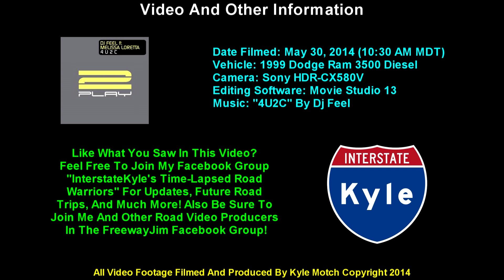2K14 (EP 3) I-70 in Utah: Salina Canyon & Wasatch Plateau